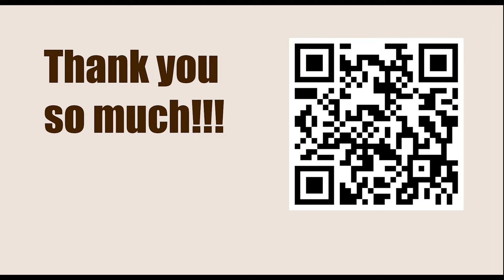Game 23 || Steinitz vs A Sellman, 1885 || GARY KASPAROV on My Great Predecessors - Part I